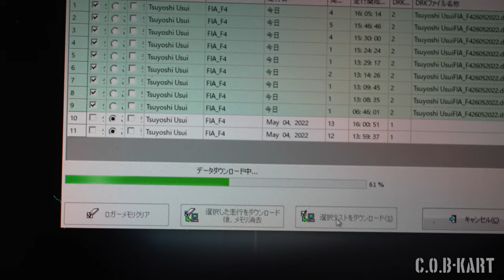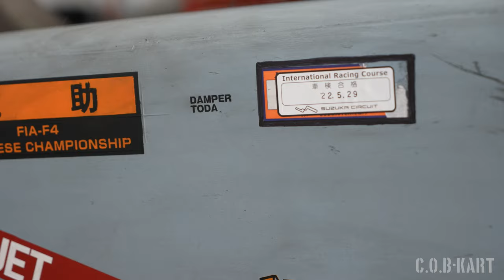【FIA-F4】3度目の挑戦！何度でもイイねっていう動画 ＠鈴鹿サーキット2022 F4ファントム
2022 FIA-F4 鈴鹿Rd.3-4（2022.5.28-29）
～リザルト～
RD.3 総合32位, クラス9位
RD.4 総合27位, クラス5位
※レース中は車載カメラ禁止なのでレース動画はありません^^;